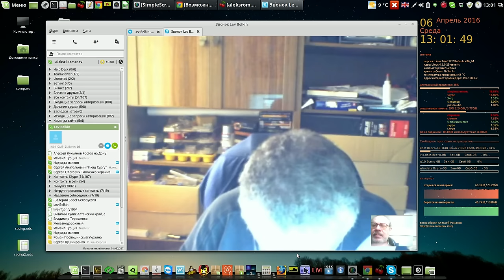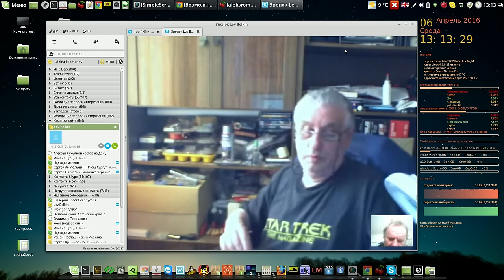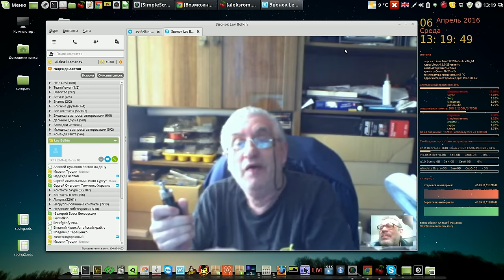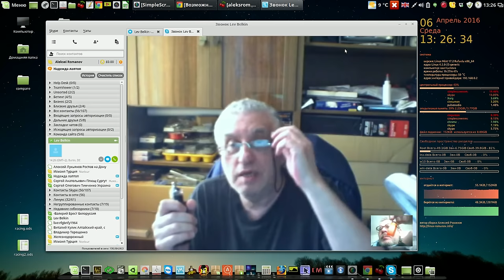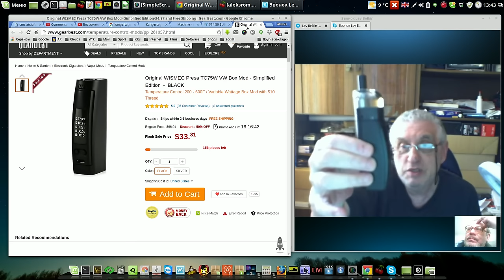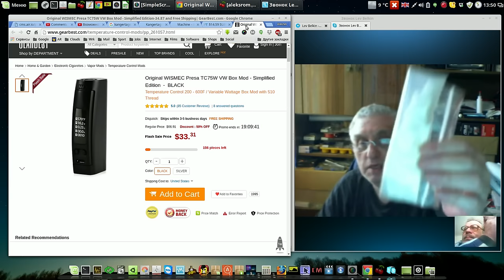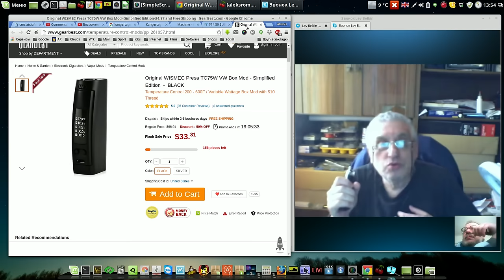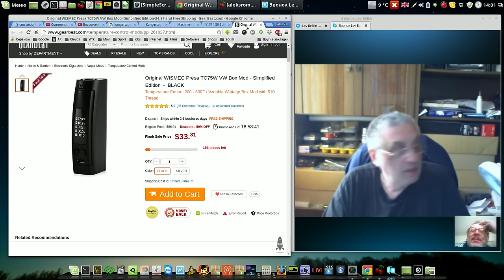Попарим - вместо покурим, со Львом Белкиным )))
Мой сайт Попарим - вместо покурим, со Львом Белкиным )))
Англия Ливерпуль - Германия Берлин